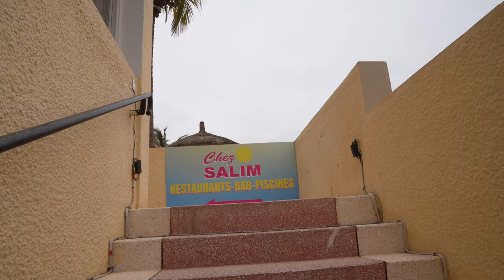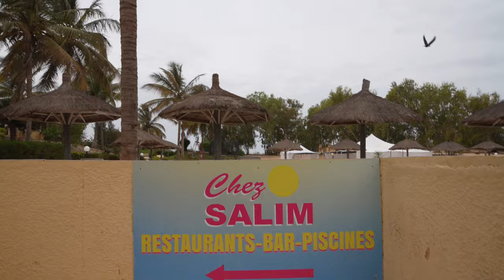Senegal Tour Vlog: Black Americans Try Chicken Yassa For The First Time....Life Changing.